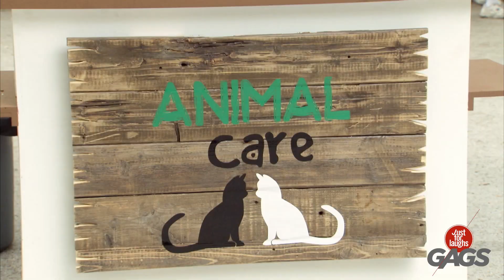Médecin Se Fait Virer Pour Ça | Juste Pour Rire les Gags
Je ne suis pas sûr que ce soit la meilleure pratique...